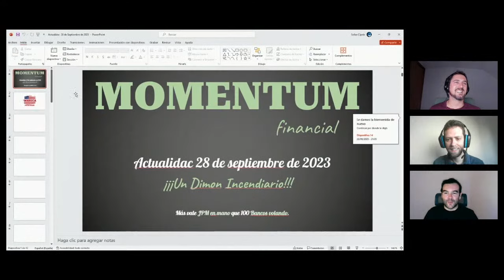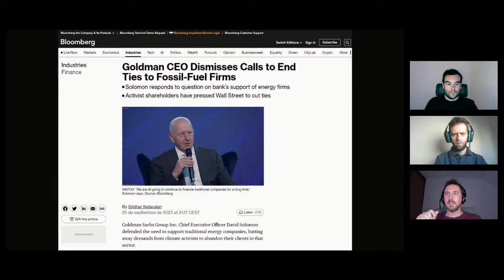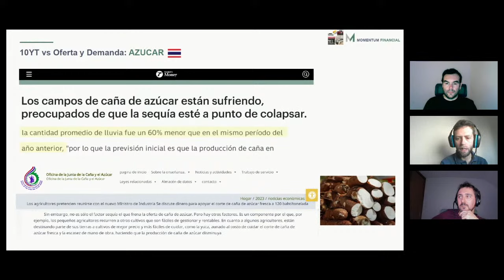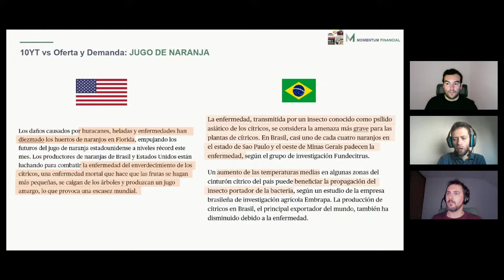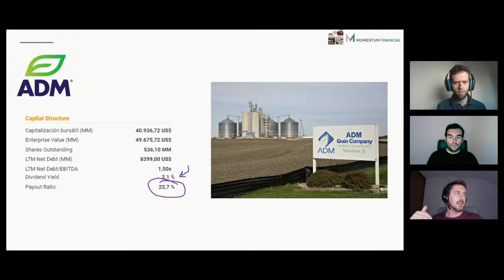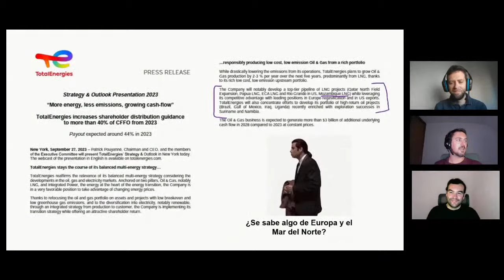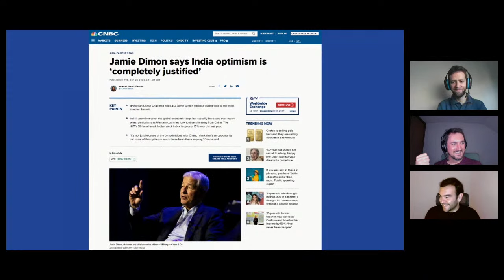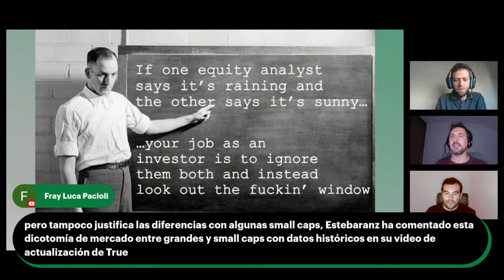Analizamos los Riesgos de NUEVAS SUBIDAS DE TIPOS ¿Podríamos Beneficiarnos?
¿Nueva subida de tipos de interés en USA al 7%? Jamie Dimon, CEO JPM, avisa que el Mundo NO está preparado para esa situación.
En el programa de hoy, Analizamos los Riesgos de las nuevas subidas de la inflación y qué formas hay de sacar partido de dicha situación.
También hablaremos sobre qué empresas saldrían beneficiadas y cuales serían las más perjudicadas.

También puedes encontrarnos en:
Ivoox
Apple Podcasts